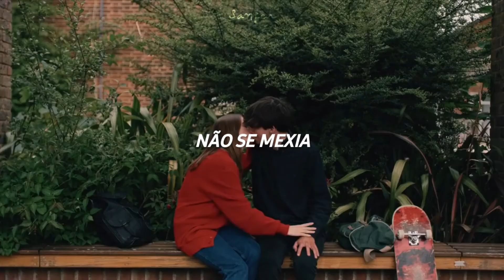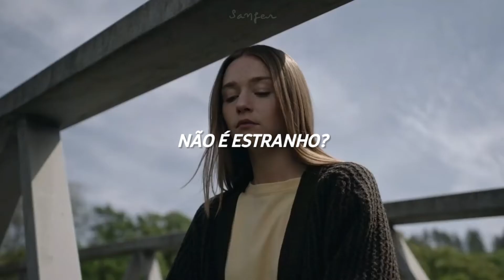Celeste - Strange (Tradução/TikTok) - The End Of My F**king World